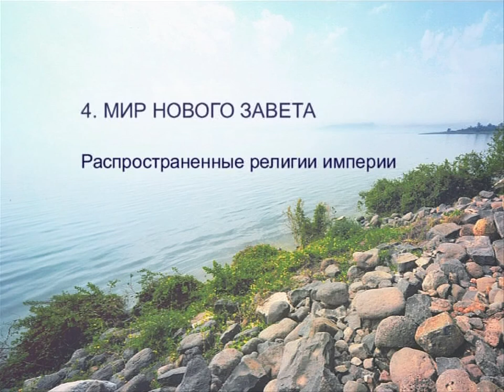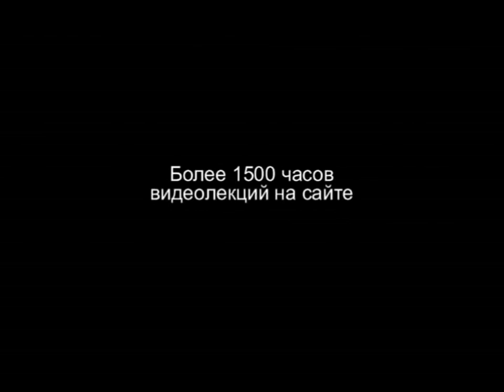HS201 Rus 12 Мир Нового Завета Распространенные религии империи